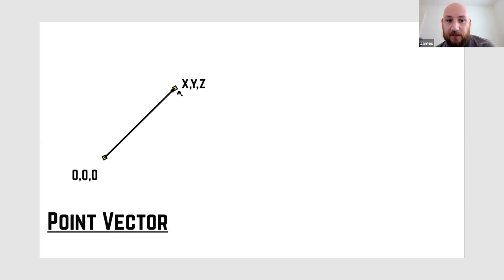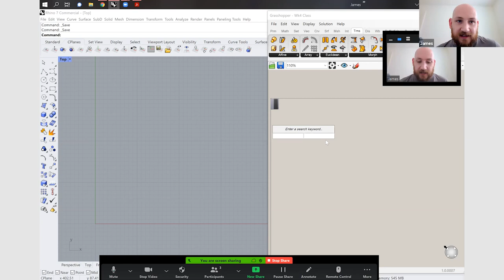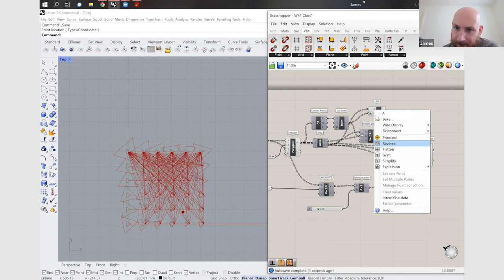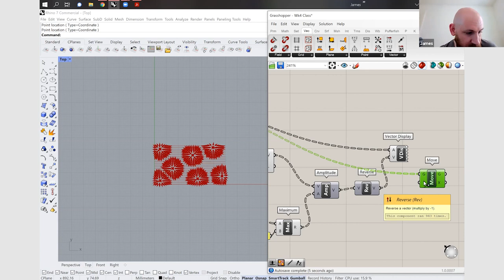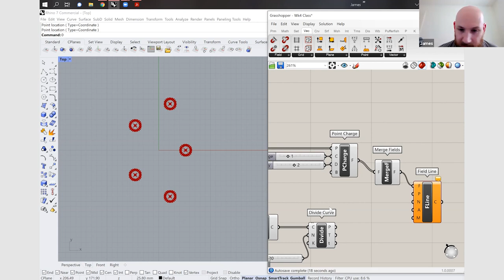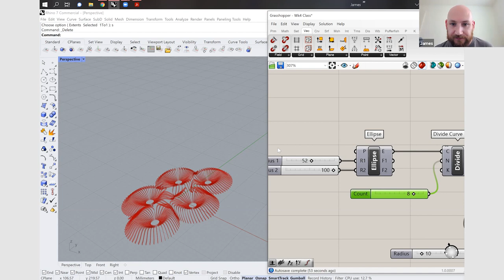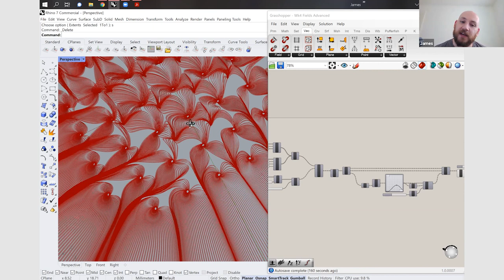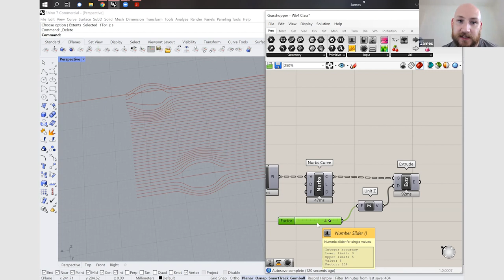HackadayU: Designing with Complex Geometry - Class 4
This is Class 4 in the Designing with Complex Geometry by James McBennett.

0:00 Start
9:49 Grasshopper Tree Using L-Systems
10:46 Pick n Choose
11:35 Attractor Points
19:11 Q&A on Attractor Points
25:39 Vector Lines
35:13 Q&A on Vector Lines
39:42 Fields
56:24 Q&A on Fields
1:06:17 Other Tips & Tricks